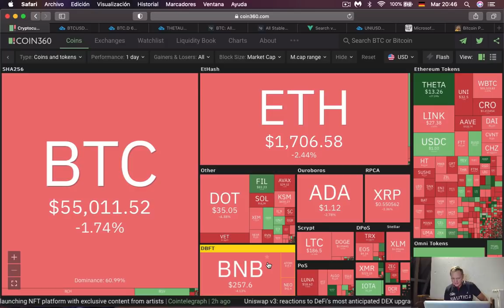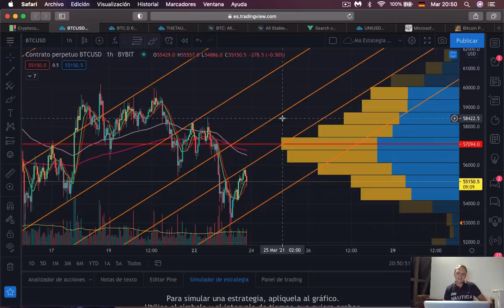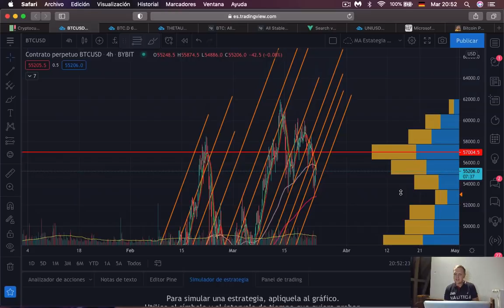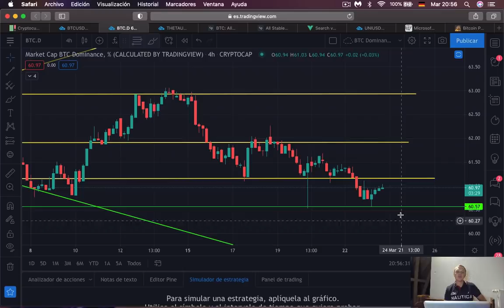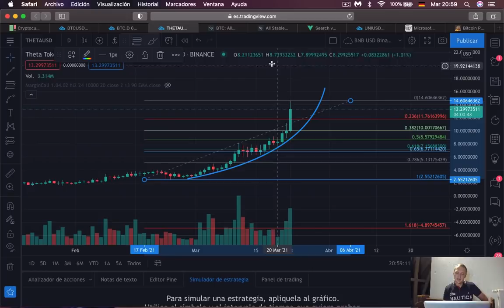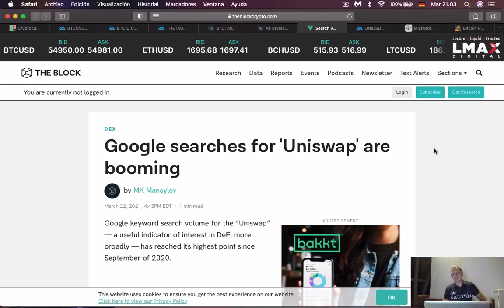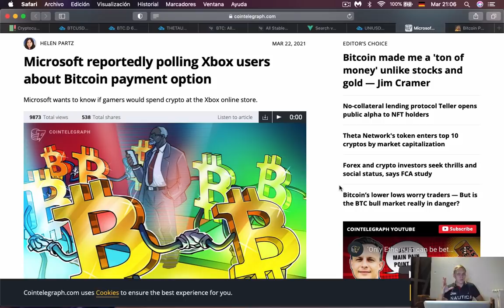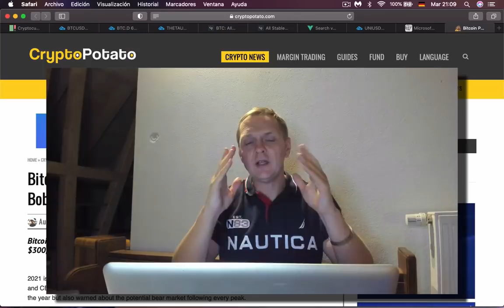¿El Bitcoin está cayendo, seguirá bajando o es un engaño ? Ronny Röhrig - Cripto avances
¡Noticias de bitcoin, análisis de criptomonedas, altcoins, proyecciones de bitcoin y sorteos de criptomonedas EN VIVO todos los días!

Muchas gracias por apoyar a este canal 👏🏼